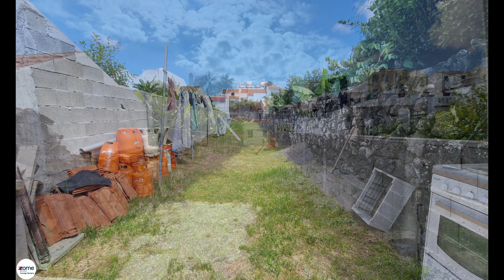Moradia T2 São José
Moradia T2 com sótão em Ponta Delgada (São José)